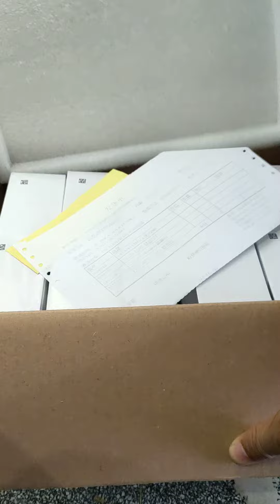seputar vivo jakarta ponsel sumenep(5)